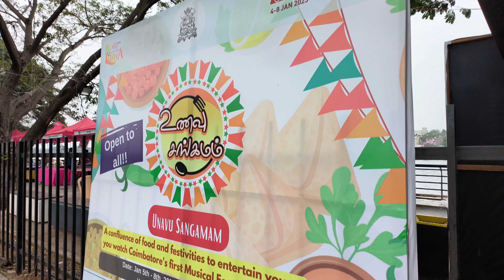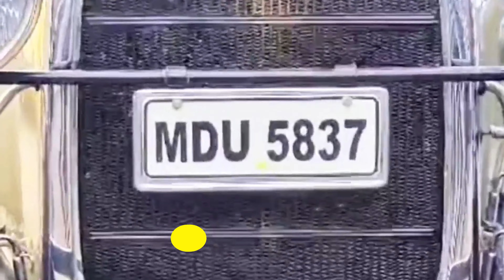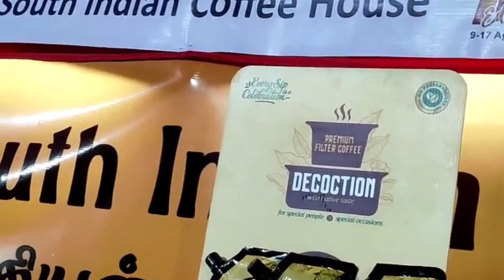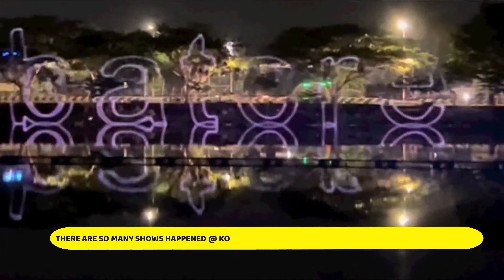New Year Celebration / Vlog on கோவை திருவிழா 2023 / Coimbatore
Hello friends in this Video I shared a vlog on கோவை திருவிழா  2023 New Year Celebration which held in Coimbatore.

கோவை திருவிழா  is happening on every year in Coimbatore at fist month first week. Its all about creating unique experiences for the citizens of Kovai city. And here we have shared all our experience over there like, Food, stalls, maadivanam, rally, etc..